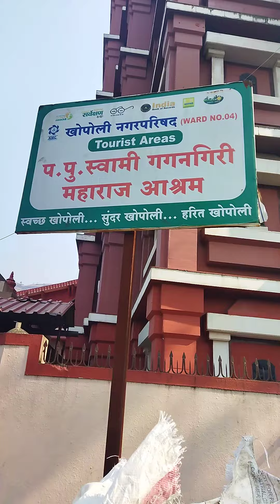Patalganga River tirth kshetr, Gagngiri Maharaj Math, Khopoli..😍🙏😱Awesome View.. fastest River😱